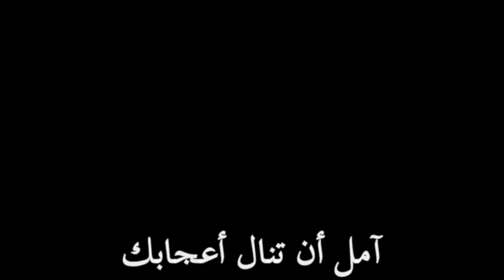انا قلب مكسور - اغنية🎵جميلة جدا ومؤثرة - مترجمة || AMV - خسارة أن لم تسمعها 💔 【Broken Heart ᴴᴰ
الأسم الأغنية : قلب مكسور - Broken Heart الغناء : HAVANA & Yaar الأنمي : Kono Oto Tomare _________ الأعداد والترجمة : روح الأنمي / AMV أنا قلب مكسور amv أغنية أجنبية رائعة ツ مترجمة║HAVANA feat. Yaar - Broken Heart أجمل الأغاني الأجنبية الحماسية الأكثر من رائعة 2020 أنا قلب مكسور amv أغنية أجنبية رائعة ツ مترجمة║HAVANA feat. Yaar - Broken Heart Kono Oto Tomare - Broken Heart - Arabic sub انتِ خذلتني الساحر الساحر_AMV Anime Mix - Broken Heart آسف لأني ما زلت احبك 🎵